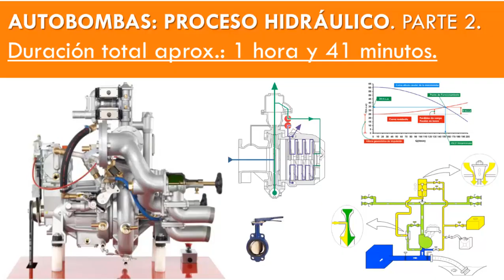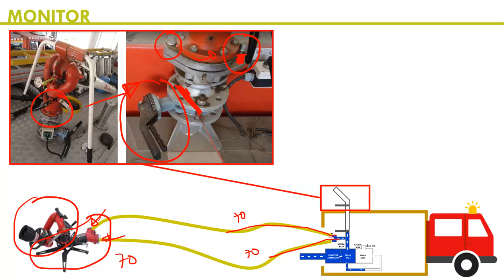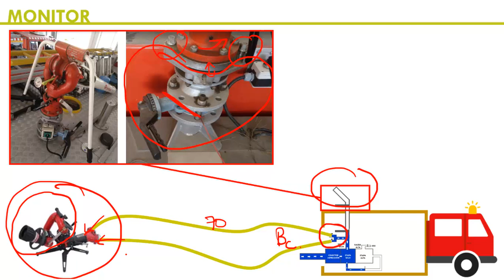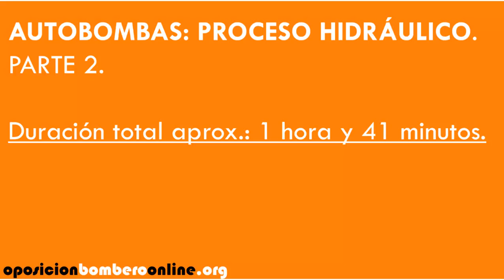SOPORTE MONITOR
Bibliografía consultada:
 Conceptos básicos de hidráulica para bomberos.

Cálculo hidráulico de instalaciones contra incendios.

Bombero.

Sesión 112: AUTOBOMBAS PROCESO HIDRAULICO PARTE 2.
Temática de la clase: AUTOBOMBAS.
CARACTERÍSTICAS HIDRÁULICAS DE LAS ETAPAS DE BAJA Y ALTA:

Curva característica de trabajo de la bomba.
Curva resistente de la instalación:
Altura geométrica.
Perdidas de carga.
Presión en lanza.
Punto de funcionamiento.
Selector de presión: baja presión – presión combinada (baja y alta presión).

LLAVES DE PASO:

Llaves de ¼: de esfera y de mariposa.
Golpe de ariete.
Válvula de clapeta con husillo con sistema antiretorno.
MONITOR:

Paso de agua.
Acelerador.
Soporte de monitor.
SISTEMA DE GENERACIÓN DE ESPUMA:

Proceso hidráulico.
Depósito de espumógeno.
Garrafa de espumógeno.
Dosificador.
Sistema de limpieza: FixMix.
*Clase de 1 hora y 41 minutos.

*LAS SESIONES SE VAN AMPLIANDO CON LAS DUDAS RECIBIDAS, AMPLIACIONES, CORRECCIONES,… TENIENDO ACCESO A LAS MISMAS AL IGUAL QUE AL RESTO DE CONTENIDO DURANTE UN AÑO.

+ ARCHIVOS ADJUNTOS:

1 Temario en PDF de los temas tratados en la clase.

2 Clase en MP3.